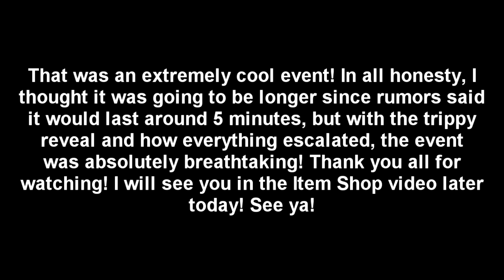My Reaction to the Cube Event (Fortnite Battle Royale)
So...That was the big cube event! Overall it was phenomenal. I apologize for saying "Is that it?" at the end, because at the time I thought there was more, but I am completely satisfied with how it ended. What a beautiful animation and cut scene we got. I want to thank Epic Games for this remarkable event, and this is the only game that I know of that does these live events. Truely remarkable. Thank you again, and thank you guys for watching! You all mean the world to me!

If you would like to support me for the Support A Creator event, just go to the Item Shop, click the bottom right button that says, "Support Creator" and type in the name "italkfortnite" exactly like that! Thank you guys for the support, it means the world to me.